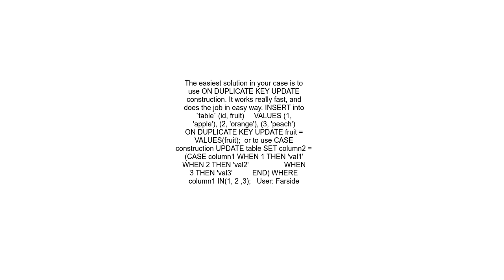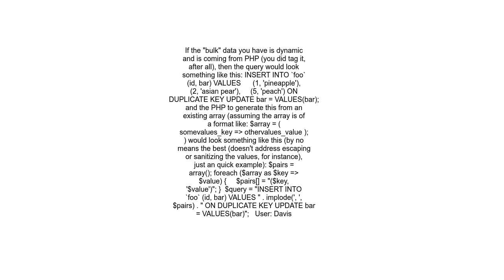Bulk update mysql with where statement